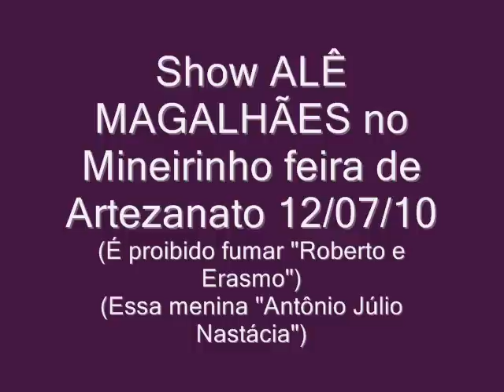Alê Magalhães (E proibido Fumar / Essa Menina)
Show do ALÊ MAGALHÃES no Mineirinho na Feirinha de Artezanato dia 12/07/10.Filmagens Gustavo Nastácia.
Banda Alê Magalhães is:
Alê Magalhães (Voz & Violões)
Júlio Alvez (Guitarra)
Neo Andrade (Baixo)
Allison (Bateria)